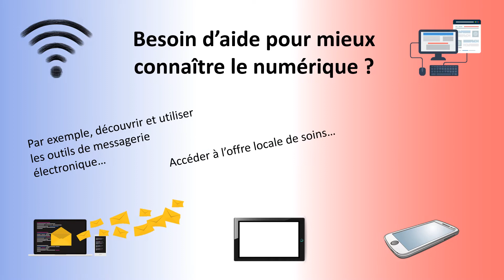Conseiller Numérique - Communauté de communes GSP